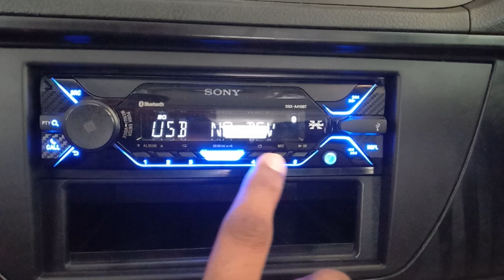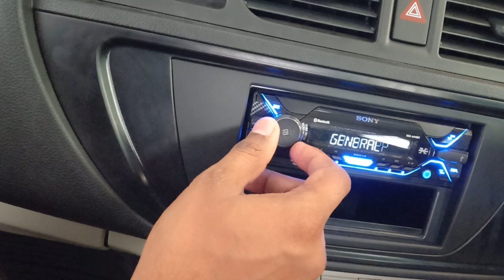|Sony| |car stereo| Alto 800